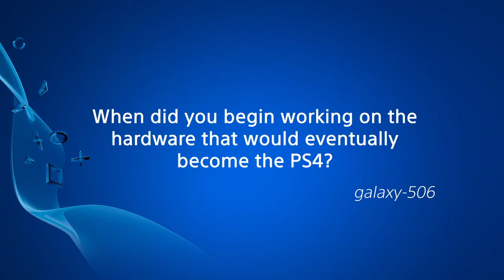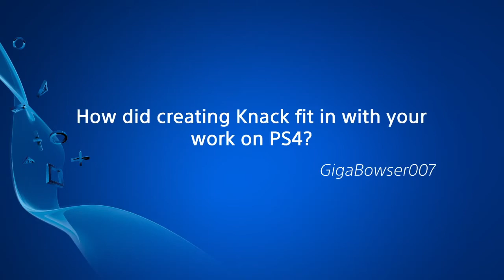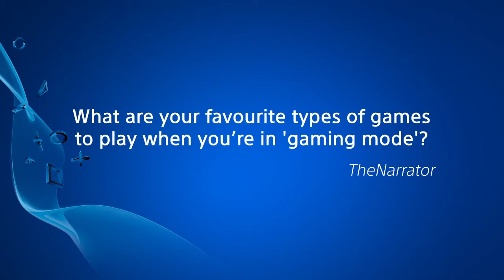Your questions for Mark Cerny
We asked members of the PlayStation online forums for their questions to put to Mark Cerny, PS4 system architect and creator of Knack - and here are the answers from the man himself.